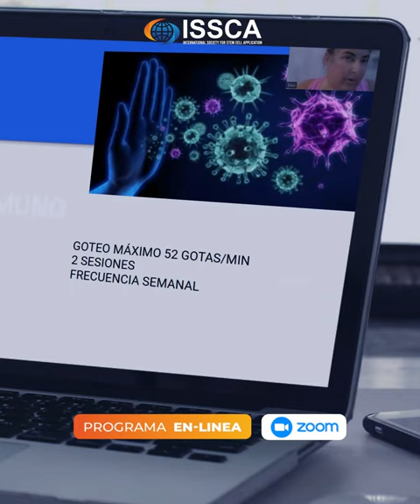Curso Online de Optimización del Sistema Inmunológico en Medicina Regenerativa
¿Deseas expandir tus conocimientos en medicina regenerativa? ¡Esta es tu oportunidad!

Únete a nuestro Curso Online de Optimización del Sistema Inmunológico en Medicina, donde podrás aprender a:

✅ Optimizar y potenciar el sistema inmunológico en tus pacientes.
✅ Solicitud de estudios complementarios.
✅ Microbiota.
✅ Disbiosis.
✅ Probióticos, prebióticos, simbióticos.
✅ Síndrome de Leaky Gut.
✅ Alimentación cetogénica, fasting.
✅ Omega3-Omega6.
✅ Suplementación oral.
✅ Colágeno hidrolizado.
✅ Sueroterapia.